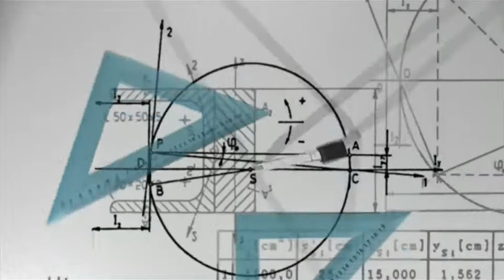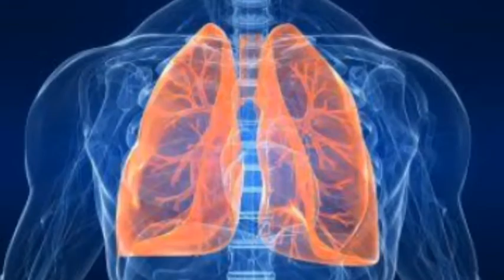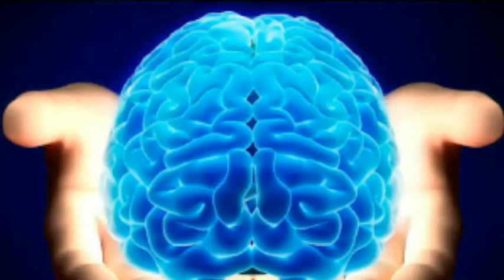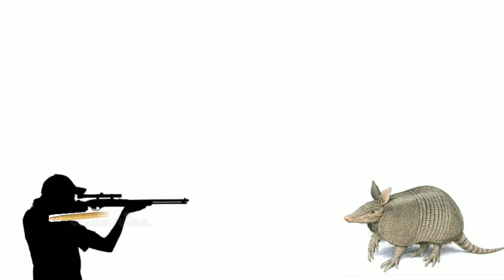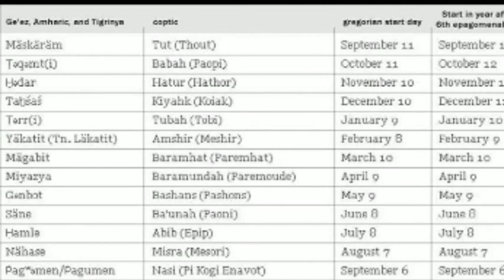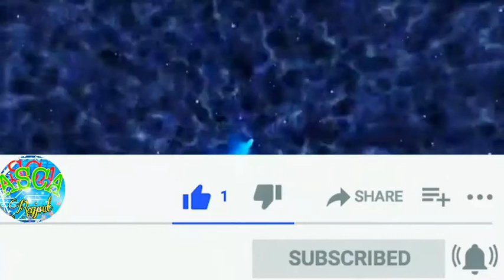ये सात रोचक तथ्य जो आपको स्मार्ट ( smart) बना देंगे । Top 7 Facts About Human Brain....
3.क्या होगा 5 अगर सेकेंड के Oxygen लिए चला जाए // What happens if Oxygen disappear from earth for 5sec